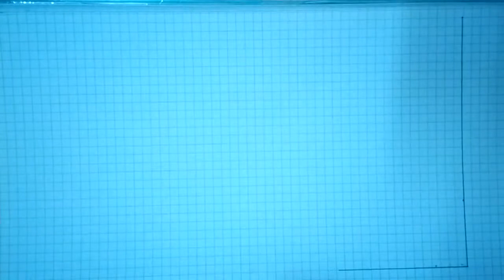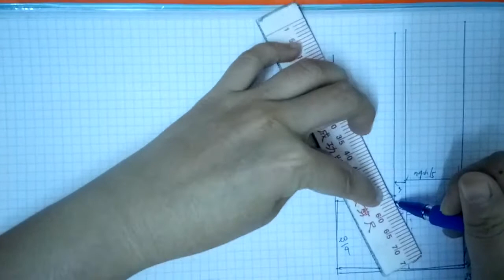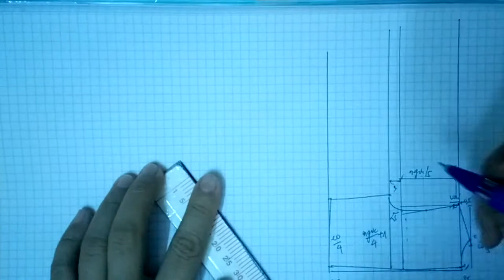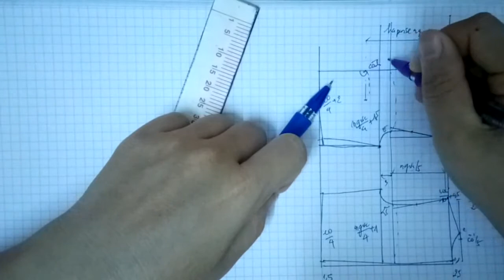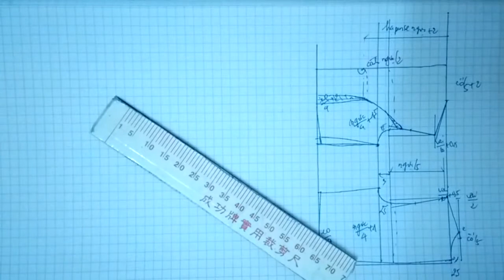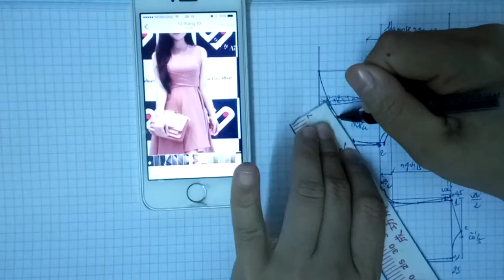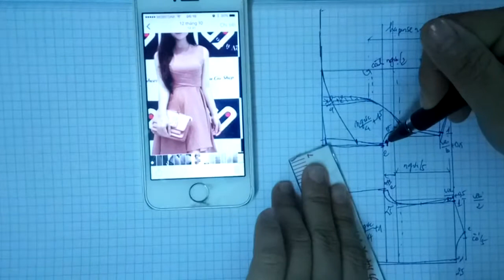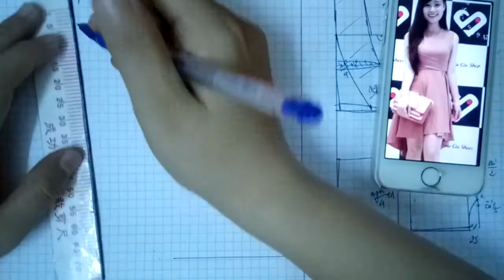158- Thiết kế đầm xếp ply eo|dạy cắt may online miễn phí | sewing online class free | tysushop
158- Thiết kế đầm xếp ply eo|dạy cắt may online miễn phí | sewing online class free | tysushop

Đừng quên nhận xét , đóng góp ý kiến dưới clip để mình hoàn thiện những clip sau nhé .
Cám ơn các bạn đã theo dõi kênh và đóng góp ý kiến.